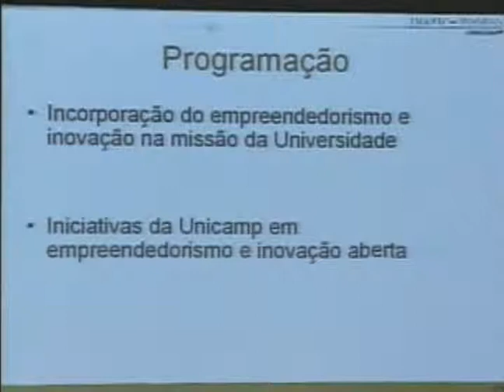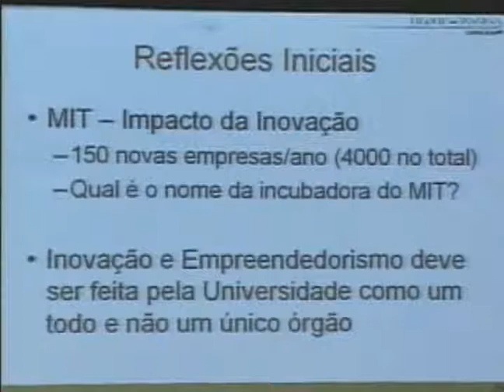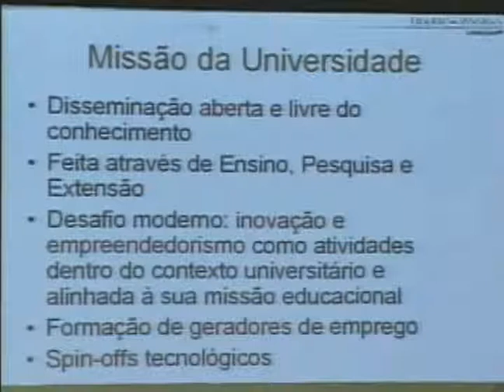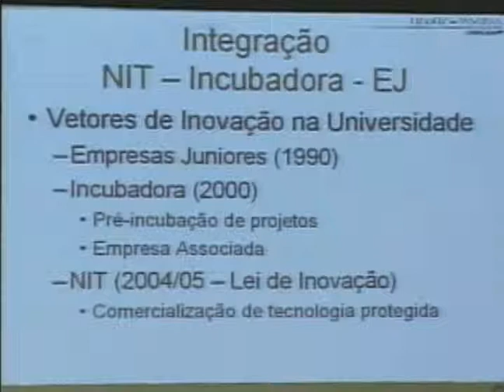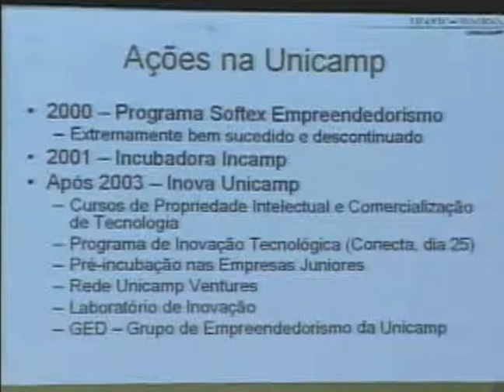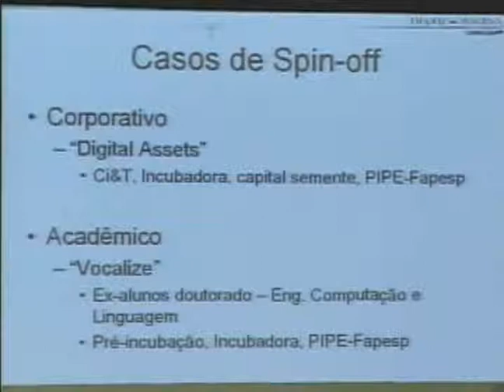Roberto Lotufo 001